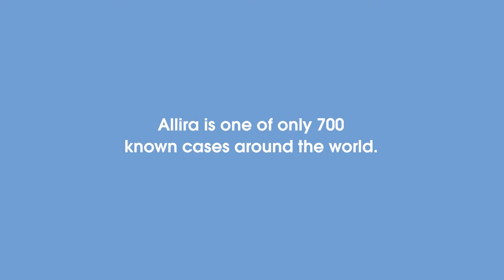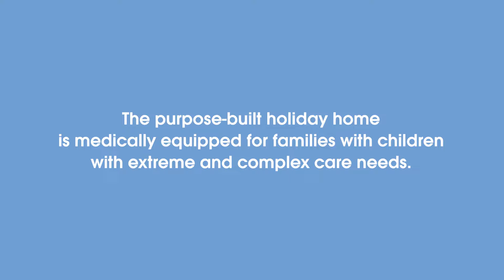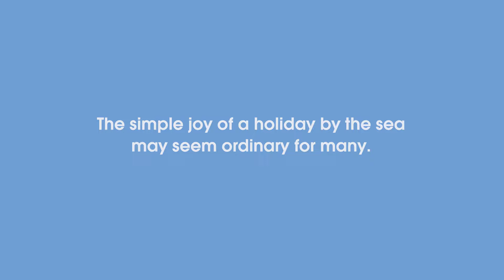Allira's Story | Women's & Children's Hospital Foundation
At just 13 weeks old Allira was diagnosed with a very rare genetic disorder, so rare that she is one of only 700 people in the world with this condition. Allira’s mum Remiko was told there was no cure and Allira would require ongoing care for the rest of her life.

Please take a moment to watch Allira and Remiko’s story.